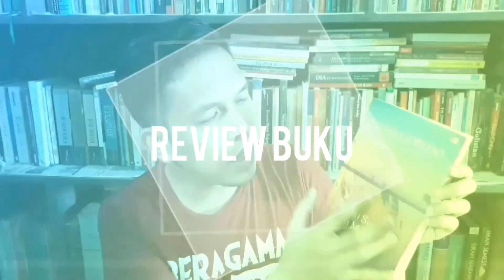Trailer Channel YouTube Amrul Pallajareng